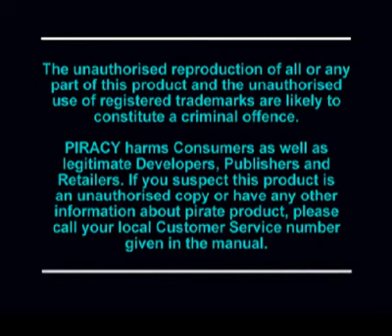Let´s Play Crash Bandicoot 2 /100% (german) # 01 los geht´s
yey endlich geht´s los mit dem 2 ten teil von crash bandicoot und zwar crash bandicoot 2 Cortex Strikes Back. und gleich mal werden wir auf die probe gestellt sonder bekommen eine aufgabe